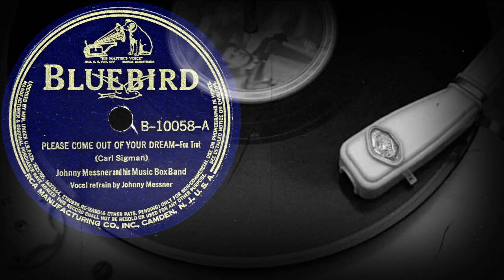PLEASE COME OUT OF YOUR DREAM - Johnny Messner and his Music Box Band (1938)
Поддержка проекта
PLEASE COME OUT OF YOUR DREAM - Fox Trot
(Carl Sigman)
Johnny Messner and his Music Box Band
Vocal refrain by Johnny Messner
Оцифровка грампластинки
BLUEBIRD (США) 1938 год
Выходные данные: B-10058-A
Гравировка: E  B-10058A
Кривая воспроизведения Audacity: American 78
Скорость: 78 об/мин